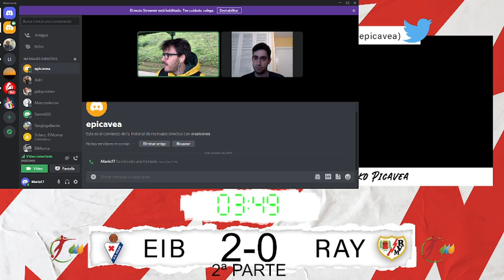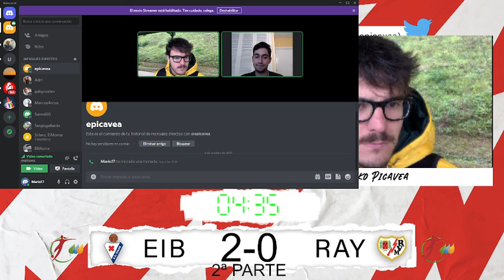RayoTwitch Eibar Femenino vs Rayo Femenino J5 Primera Parte